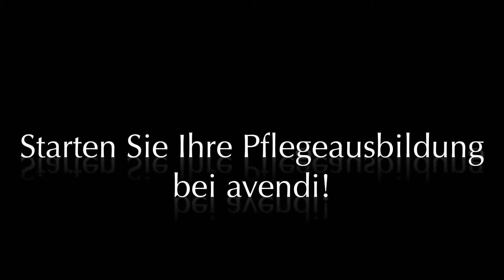Pflegeausbildung bei avendi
Die Ausbildung zur Altenpflegerin bzw. zum Altenpfleger hat bei avendi einen hohen Stellenwert. Eng begleitet und mit einem strukturierten Ausbildungskonzept lernt Ihr, was im Beruf wirklich zählt.